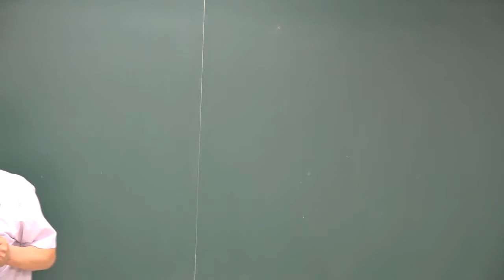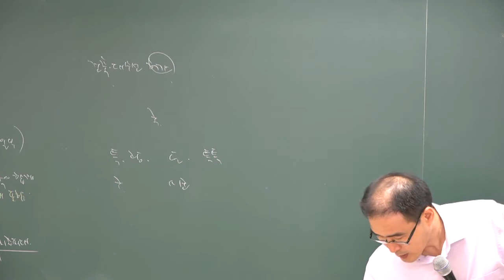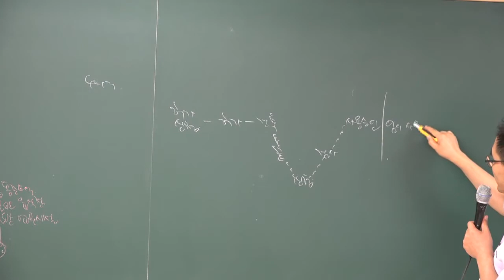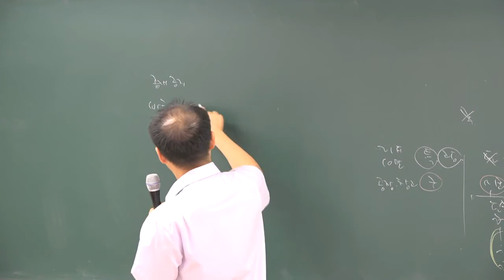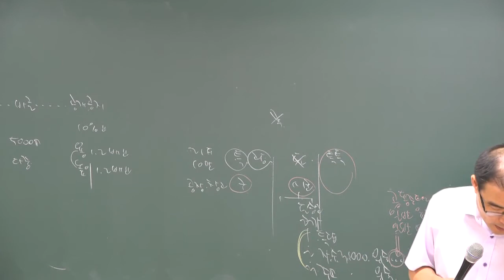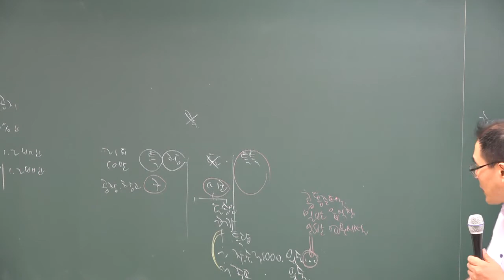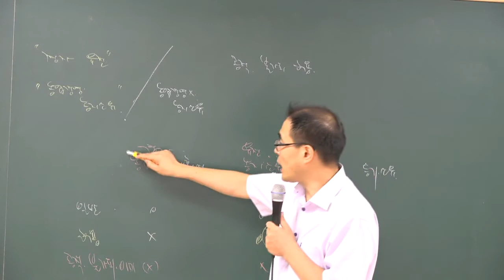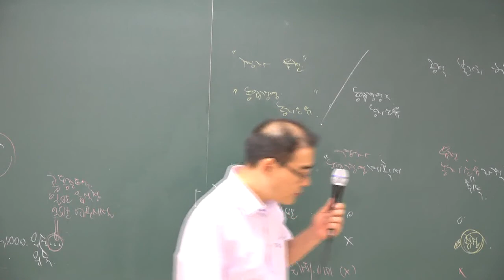[2018][올프리] 공인중개사 부동산 공법 동형모의고사 10강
[올프리] 2018년  공인중개사2차 부동산 공법 동형모의고사 강의